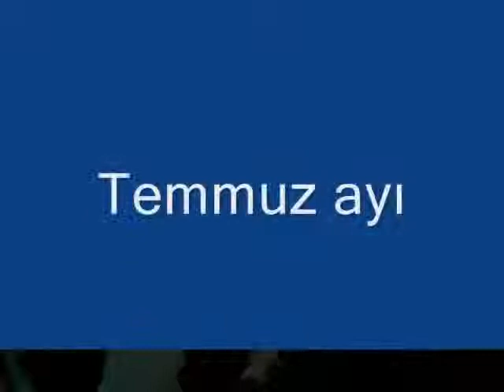Bilgi Evleri Temmuz Ayı Ayın Öğrencisi Ödül Töreni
ayın öğrencisi ödül töreni, bilgievi yaın öğrencisi ödül töreni, ayın enleri, bilgievi aylık etkinlikler